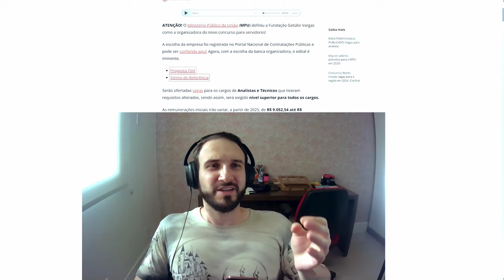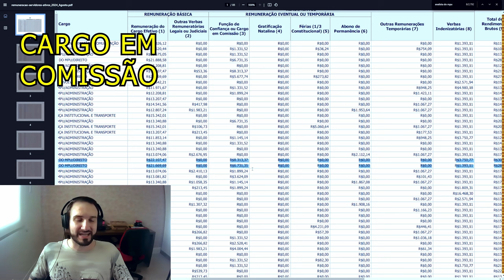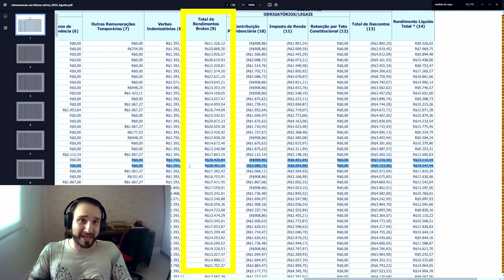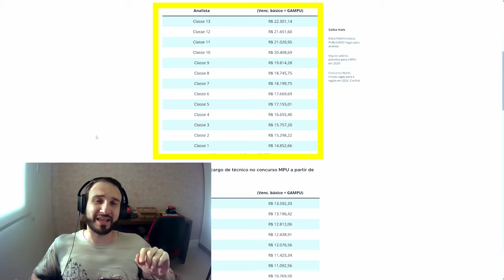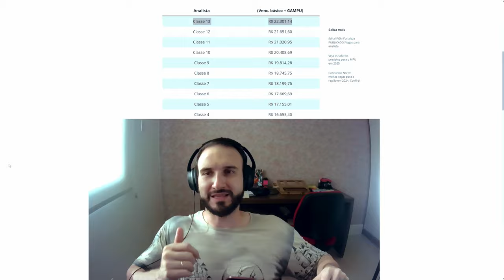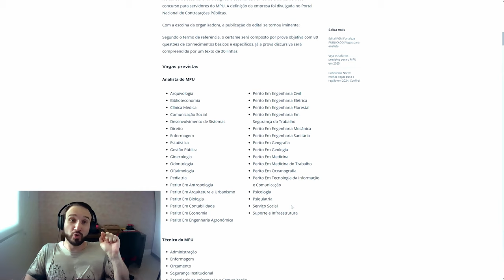Remuneração Analista do MPU (Ministério Público da União) 👨‍💼 Concurso, Carreira e Salário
Vamos ver como é a Carreira e o Salário do cargo de Analista do MPU, cujo concurso será realizado pela banca da FGV e está com previsão de 274 vagas para mais de 30 áreas incluindo Direito, Enfermagem, Arquitetura, Biologia, Contabilidade, Economia, Geografia, Geologia e Psicologia.

A Remuneração indicada nos sites de notícia não é a verdadeira, recebida por quem está já trabalhando nesse cargo. No Portal da Transparência do Ministério Público da União, conseguimos ver quais são os salários de verdade, e você vai se surpreender!!

🚨 LINK IMPORTANTE 🚨

🏆 MELHORES VÍDEOS 🏆

0:00 Introdução
0:57 Portal da Transparência
1:57 Análise das Remunerações
8:16 Conclusão
👨‍💼 Luiz Alberto Soares - Economista e Consultor de Finanças Pessoais
🏙️ Cidadela - Sua Fonte Confiável para Soluções Financeiras